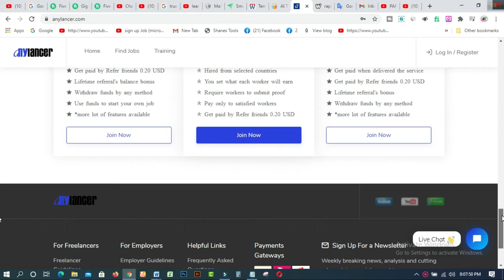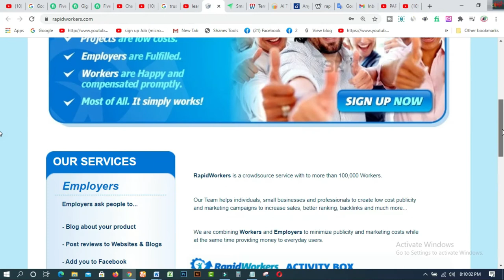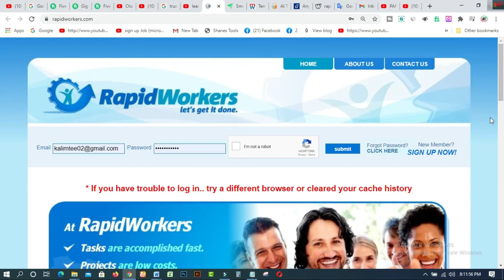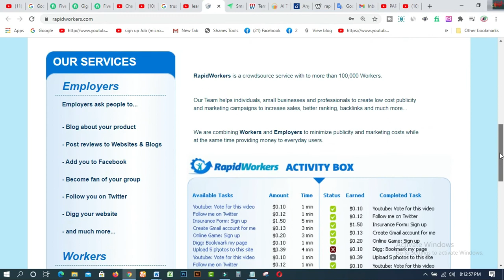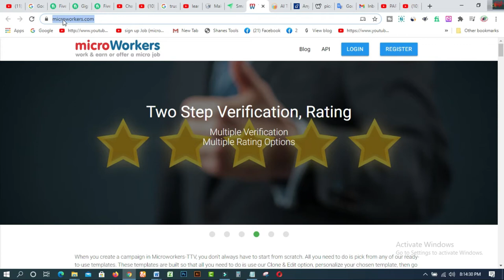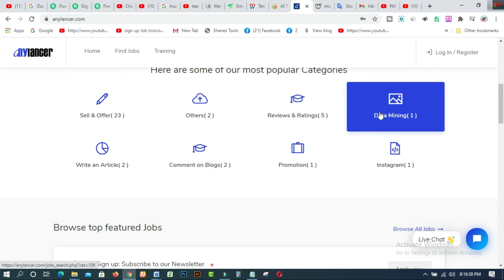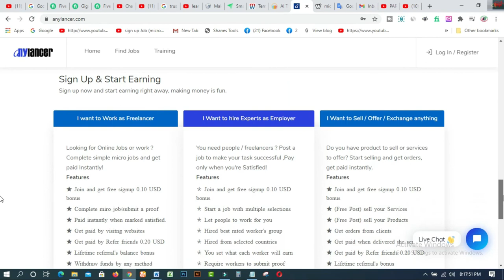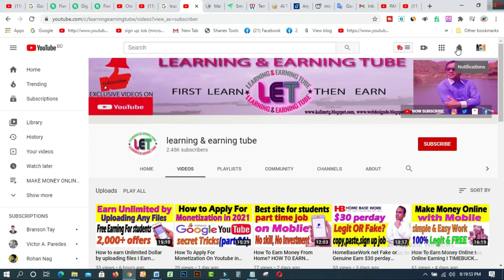Best 5 Trusted site for PART TIME JOBS 2021🔥 Part Time Work From Home 🏠Work From Home Jobs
In this video  you will find Best 5 Trusted site for PART TIME JOBS 2021🔥 Part Time Work From Home 🏠Work From Home Jobs.These part time jobs online do not require any particular skills and so are considered the easiest online jobs to work from home.

These online work from home jobs can be done by just working 2-3 hours daily from home. So, I want you all to register on all of these websites and work simultaneously so that you could earn a decent amount of income online every month by doing such micro tasks.

 1. How to create fiverr account on android easily
2.9 free trusted sites for selling Logo-2019 II Amazing sites for selling logo
3.ঘরে বসে অনলাইন সার্ভে করে দৈনিক 12 ডলার ইনকাম করুন Best Online Surveys 2020
4.Need Donation For Education Top 16 Crowdfunding Sites for College and Educational expenses
5.Spin & Earn Money App Bkash App Payment | Online Income Bangla 2019
6. প্রতিদিন Zalinks থেকে অন্তত ৫ ডলার ইনকাম করুন Iসরাসরি বিকাশ পেমেন্ট নিন I BEST Copy Paste Typing-2020
7. বিকাশে ৫০ হাজার টাকা ইনকাম I Bkash Make Money Online 2020 I Online Income BD Bkash Payment.
8. how to sign up on 4 Microworkers websites to earn More -2019
9. Upwork English spelling test (US version) answers 2019
10. Upwork English spelling test (U.K version) and Answers 2019
11. 2019 Upwork Readiness Test and Answers ( GET 5 out of 5)

12. ৯ টি সাইট থেকে ফ্রিতে সহজে লাখ টাকার আর্থিক অনুদান নিন ।
13.9 free trusted sites for selling Logo-2019 II Amazing sites for selling logo
14. KajKey  -থেকে-আয়-করবেন-যেভাবে II how to earn by BID on KajKey
15.10 best & free fundraising websites for all-2019 II fundraising websites